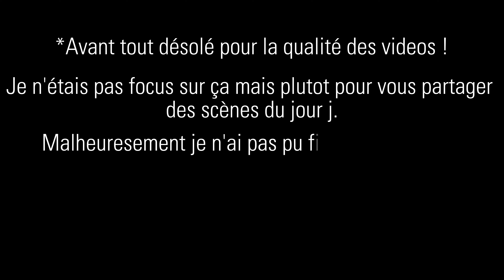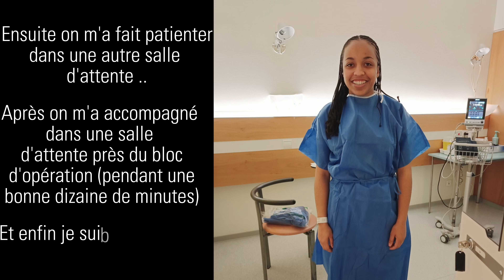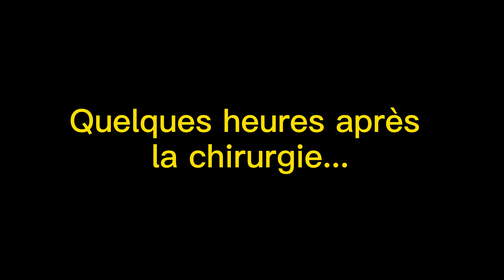Vlog : je suis opérée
🚀 GUIDE PRATIQUE GRATUIT : 18 réponses faciles aux questions les plus posées en orthodontie 🚀

⬇️ EN QUOI CONSISTE MA CHAINE ⬇️
Je m'appelle Marisa et moi même ayant subi une transformation d’orthodontie, je t'aide à avoir des renseignements avant de commencer l'orthodontie adulte. Tu trouveras ici des contenus d’informations, de témoignages, d'exemples et de conseils & tips.

⬇️ VIDEO DU JOUR ⬇️
Ca y est, je me suis fait opérer, je vous montre les premiers changements avant/ après dans cetet video !